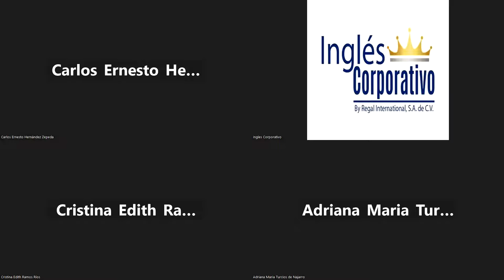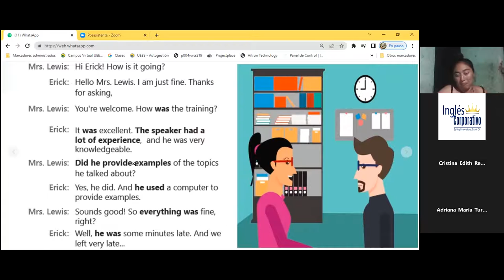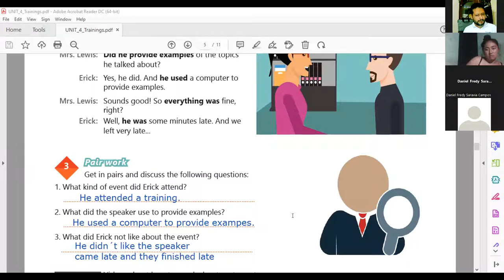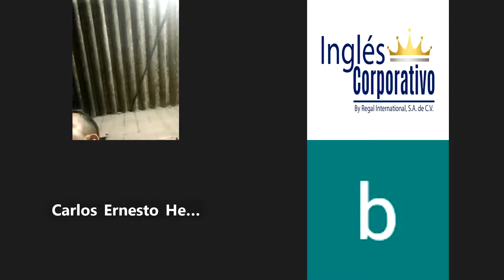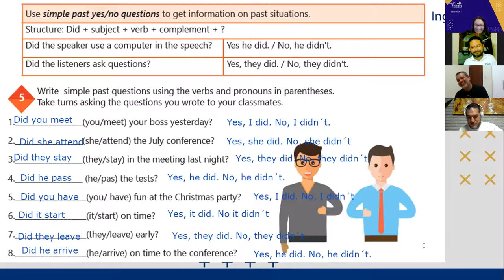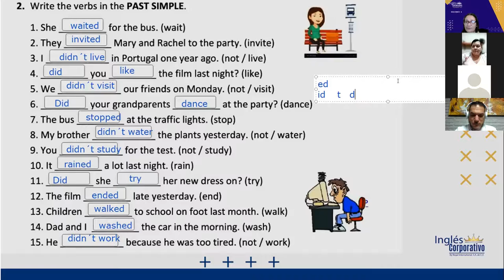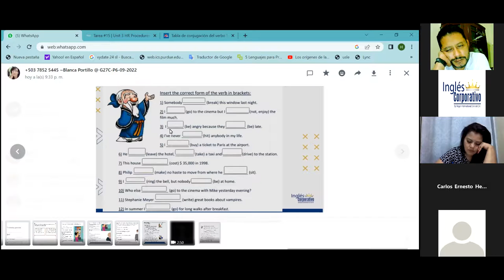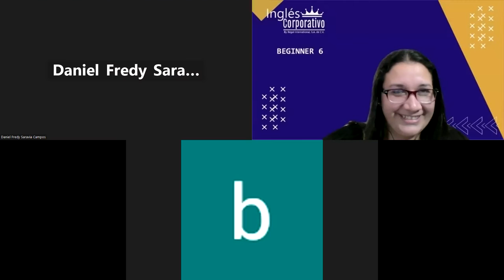Inglés Corporativo-30-09-2022HOW TO USE THE VERB BE IN THE PAST